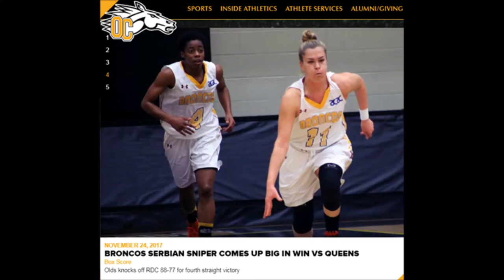"Broncos SERBIAN SNIPER" Kristina Bajovic vs rdc (36pts,9reb,3ast) HIGHLIGHTS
*NEW CAREER RECORD*
*PLAYER OF THE GAME*
* ATHLETES OF THE WEEK*